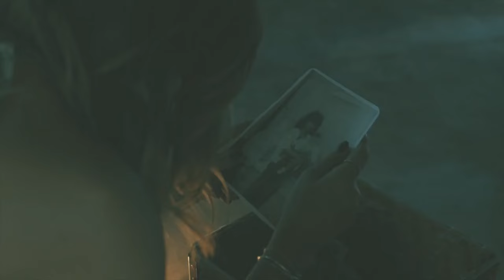Milena Setola - Sempre più difficile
Sempre più difficile (Giancarlo Patera)
Sempre più difficile dimenticare
ricordi consumati dentro questa mia assenza
desiderarsi uguali serve un pò a bastarsi
ma il bello di essere diversi è che ognuno
sa cercarsi.
Rifletto sui miei passi senza mai contarli
perché amare in fondo non è mica misurarsi
inutile rincorrersi se poi non c’è niente
o forse un giorno noi saremo come o per sempre
Tutto poi brillerà
se attendere dovessi per un’eternità
dammi un posto per nascondere le paure
dammi solo il tempo di svegliarmi e sognare.
Cerco tra i miei giorni resti di un tempo
lascio sui vetri le mie solite paure
tutto adesso scorre senza mai curare
l’indifferenza che ci porta lontano.

Titolo: Sempre più difficile
Arrangiamenti e Direzione Artistica: M ° Enzo Campagnoli
Dettagli:
Shot / Edited: Antonio Levita
DOP: Gaetano Terracciano
Località: Maddaloni (CE)
Camera / attrezzature specifiche: Sony A7s Mark II, Canon 40 millimetri F1.4 USM, Samyang 24 millimetri T1.5, DJI Ronin-M, Atomos Ninja Fiamma 4K, DJI Phantom 3 professionale
Regia: Antonio Levita